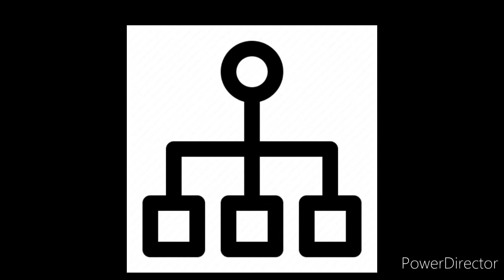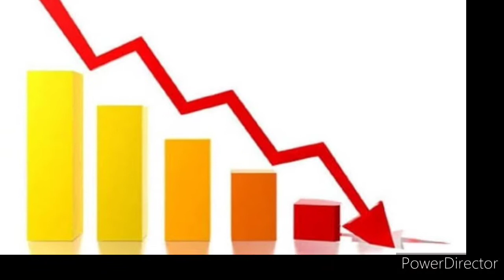Govt exam nadakuma nadakatha ??? | Minibytes | Tamil | Oru kutty kadhai | GG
Govt exam nadakuma nadakatha ???

Recently, Government has released a GO regarding the cancellation of new posts in Government department which have been  explained in detail in this video